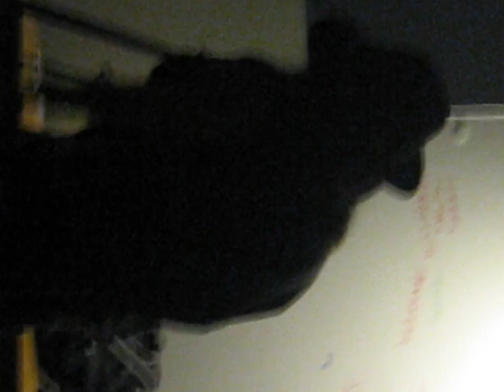Pukajkuntur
Musik från Peru